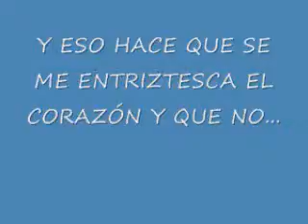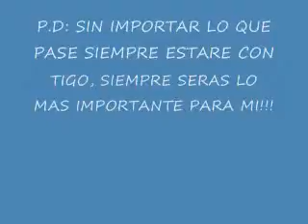PARA EL AMOR DE MI VIDA